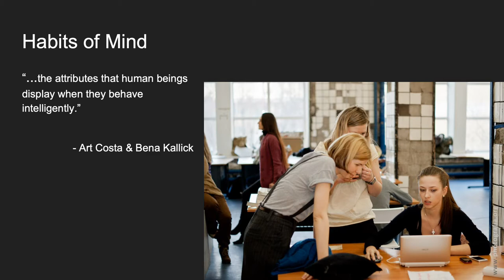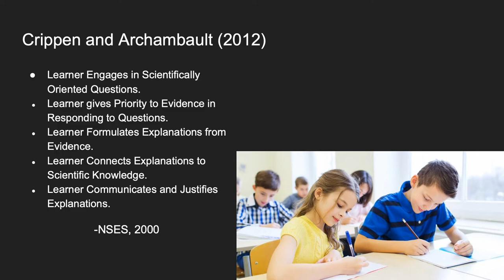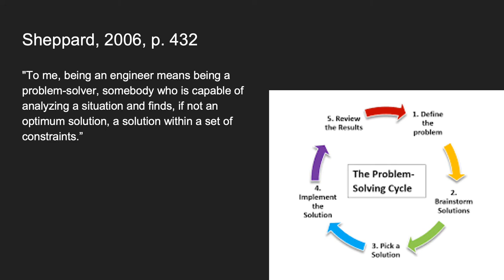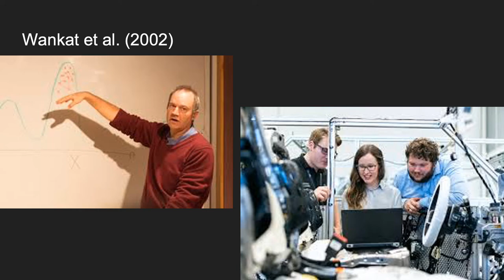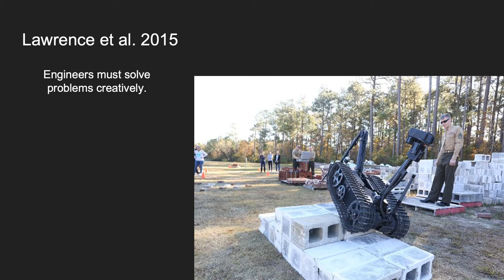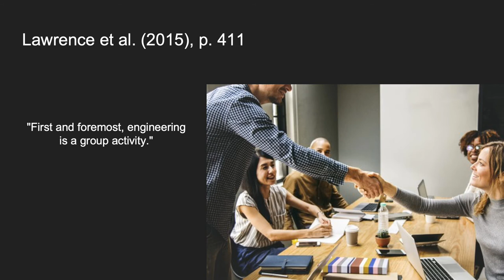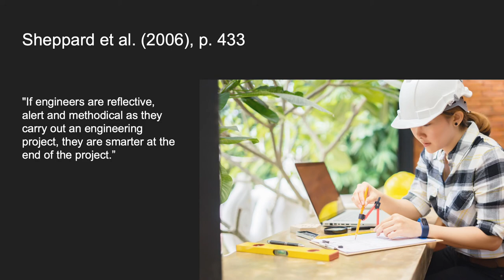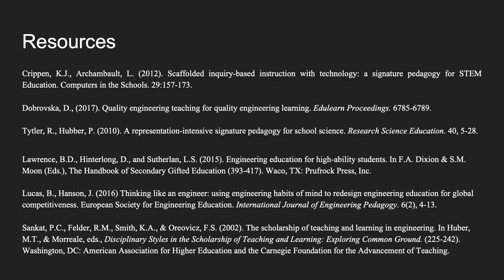Engineering Pedagogies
This video is about the unique instructional methods needed to create engineering habits of mind.